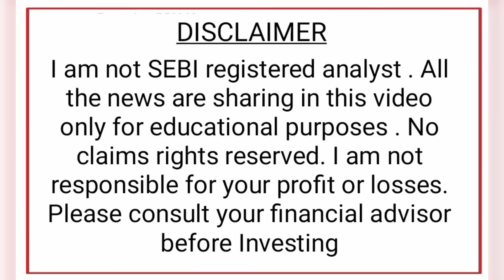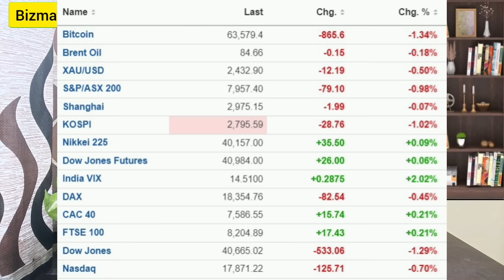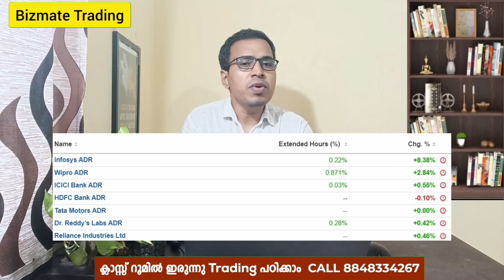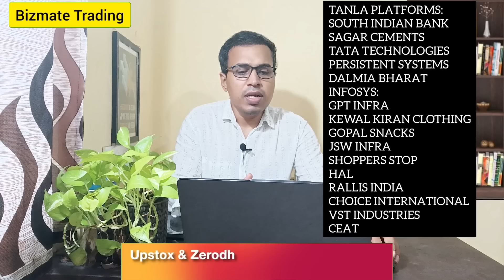Pre Market News | Stock Market News Malayalam | Stock Market Kerala